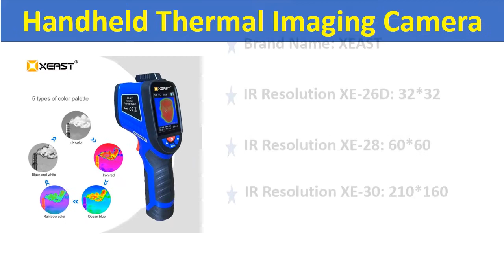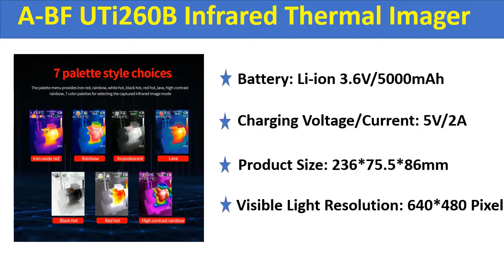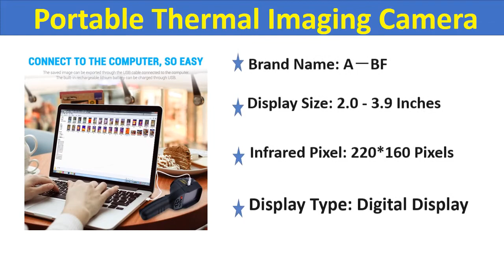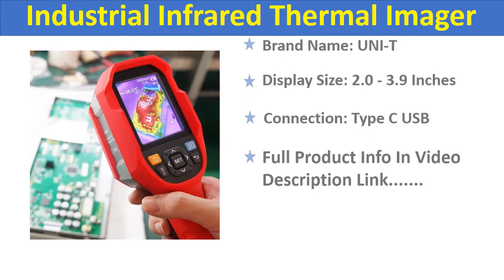Top 5 Best Thermal Imagers In 2020 | Best Infrared Thermal Imager Review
Check The Link for Buy & Details:
01. UNI-T UTi85A UTi165A UTi260B Industrial Infrared Thermal Imager Power Equipment/Air Conditioning Temperature Screening,New.

02. A-BF RX-500 HT-18 UTi260K Infrared Thermal Imager Human Body Handheld Thermography Thermal Camera Floor Wall Heating Pipe Test

03. A-BF RX-500 Infrared Thermal Imager Portable Thermal Imaging Camera Industry Thermometer High Resolution Infrared Image HT-18

04. A-BF UTi260B Infrared Thermal Imager -15~550°C Industrial Thermal Imaging Camera Handheld USB Infrared Thermometer 256*192 Pixel

05. XEAST NEW ARRIVAL XE-26 & XE-29 Series 2.4 inch Color Screen Handheld Thermal Imaging Camera image come with Ambient Humidity